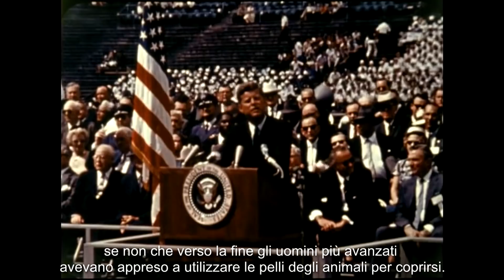John F. Kennedy: "Abbiamo deciso di andare sulla Luna" | Sub ITA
Al di là dei giudizi politici ed economici dell'epoca, questo resta uno dei discorsi più significativi del presidente americano John F. Kennedy a proposito del progetto spaziale americano e in generale sull'esplorazione dello spazio da parte dell'uomo.

Non esisteva una versione sottotitolata in italiano su YouTube e ho pensato di colmare questa lacuna con una versione NON integrale del discorso in previsione del cinquantesimo anniversario del primo sbarco sulla Luna.

Clip della missione Apollo 11 estratte da diversi documenti video dell'epoca disponibili gratuitamente sul sito NASA.

CERCHI AIUTO PER L'ASTROFOTOGRAFIA?

Questi sono i LINK RAPIDI a EVENTI, CORSI, COMMUNITY Facebook e Telegram, FOTOGRAFIE e tanto materiale da scaricare: